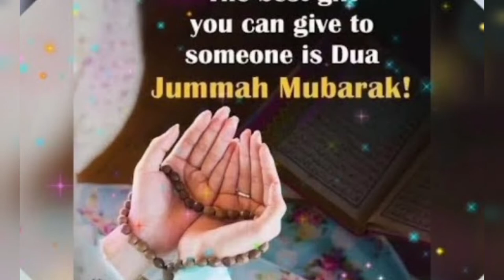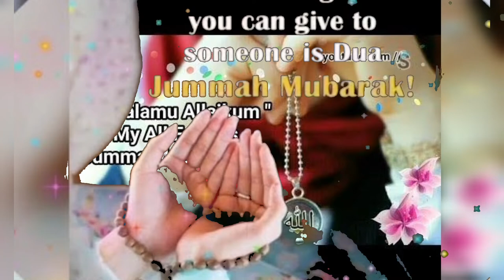Jumma Mubarak | Jumma Mubarak Whatsapp New Status | Friday Status | Friday Blessings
[21/04, 9:28 pm] Bushra Sarmad

[umma Mubarak status
ramzan kareem ka 2sra summa sb ki Mubarak ho.
2nd jummah of Ramadan .

Mubarak status 1 2021 5JL« ola«J I Ramzan Mubarak
Ramzan ki 9 sehri mubarak ho whatsapp status I chan
sehri mubarak ho status 1 9th Sehri mubarak
[21/04, 9:31 pm] Bushra Sarmad

ramdan.Mubarak Ramzan Coming Soon;£g ll +
Special Whatsapp Status + 11 + New Islamic Status
! 11202011 LIKE I COMMENT I SHARE I And Please
2021 , ramadan, 2021 vieo, ramzan videos 2020,
ramzan video, ramzan 2021, ramadan, ramzan, ramadan
video, islamic thought, ramzan, naat tone, naat status,
WhatsApp status, ramzan Naat, islamic whatsapp
status, islamic status, islamic video, ramzan mubarak,
ramzan program 2021, ramzan program, ramzan
program, ramzan mubarak status, ramzan mubarak naat,
soon, ramzan coming soon status for whatsapp, ramzan
coming soon, naat whatsapp status, naat status, naat
whatsapo status video, naat status for whatsapp,